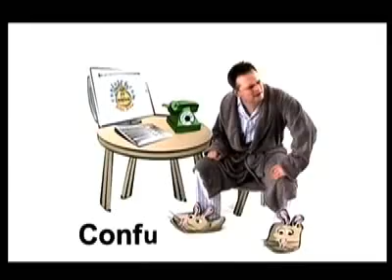Confused.com - £1 Million Prize Draw (2008, UK)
Confused.com released these assumingly low budget ads long before they brought up the ads where everyone's breasts bounce as if they aren't wearing anything.